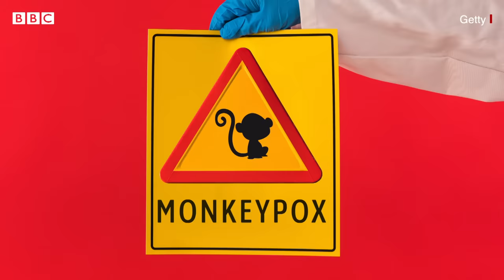Monkey Pox Virus : मंकी पॉक्स वायरस क्या है, कितना ख़तरनाक है और इसके लक्षण क्या-क्या हैं? (BBC)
महामारी से अब तक दुनिया पूरी तरह उबर भी नहीं सकी है कि एक नए वायरस ने दस्तक दे दी है. मंकीपॉक्स, एक ऐसी बीमारी जो दशकों से अफ्रीकी लोगों में आम है लेकिन अब वो दुनिया के अन्य देशों में भी फैल रही है. खासकर अमेरिका, कनाडा और कई यूरोपीय देशों में इसके मामले सामने आ रहे हैं. 11 देशों में अब तक 80 मामले पाए जा चुके हैं. हालांकि इस बीमारी का प्रकोप अभी बहुत व्यापक तो नहीं है लेकिन कुछ देशों में आए नए केस ने लोगो में चिंता ज़रूर पैदा कर दिया है. स्वास्थ्य अधिकारियों का कहना है कि एक बार फिर वायरस के फैलने का कारण क्या है इसे लेकर अधिक जानकारी नहीं है, उनका कहना है कि फिलहाल आम जनता के लिए घबराने की कोई बात नहीं है.

वीडियो: गुरप्रीत सैनी, देवाशीष कुमार और शाहनवाज़ अहमद